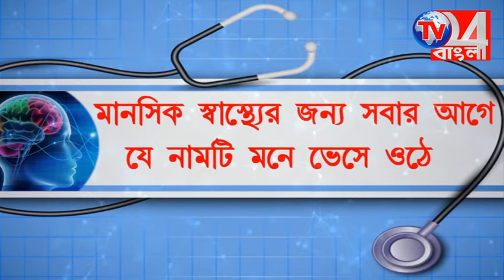মনোনয়ন জমা করলেন ভগবানগোলা উপনির্বাচনের বিজেপি প্রার্থী ভাস্কর সরকার